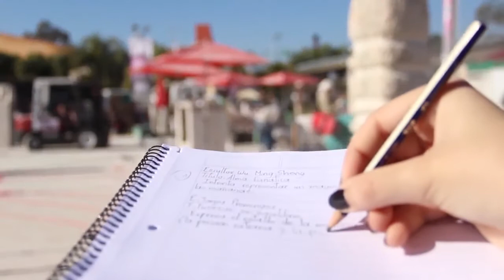camino a la bienal 2018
Si la Bienal Del Chaco 2016 te gusto, la Bienal del 2018 te va a parecer increíble, te esperamos del 14 al 21 de Julio del 2018, te contamos que van a participar los ganadores de las 10 Bienales realizadas entre 1998 y 2016.